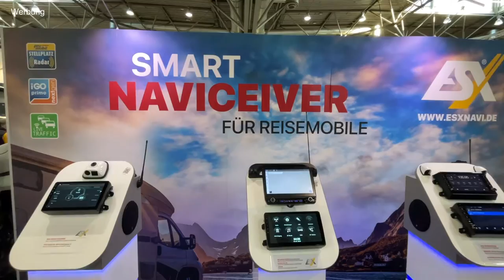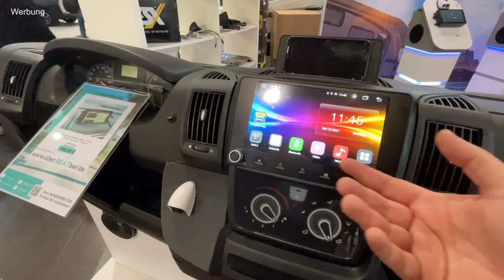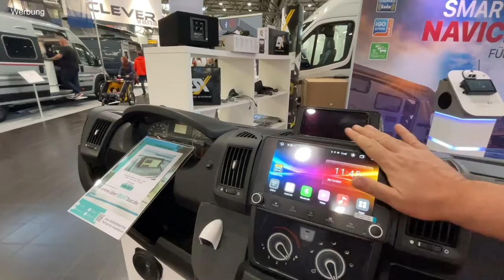INTERNET IM WOHNMOBIL | ESX Smart Naviceiver inklusive WLAN ROUTER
mit vielen T-Shirts, Hoodys, Tassen, Mützen